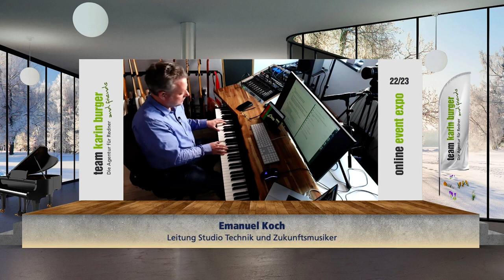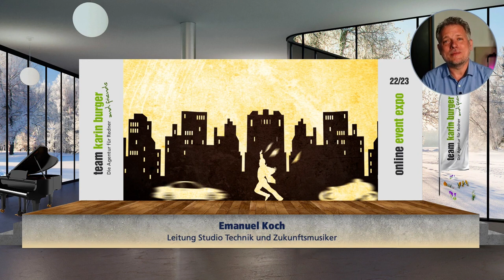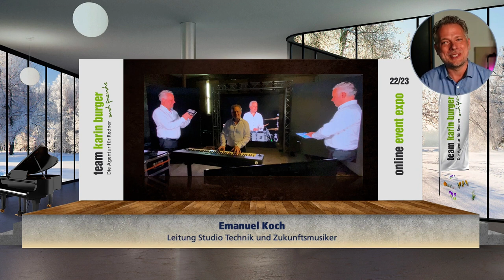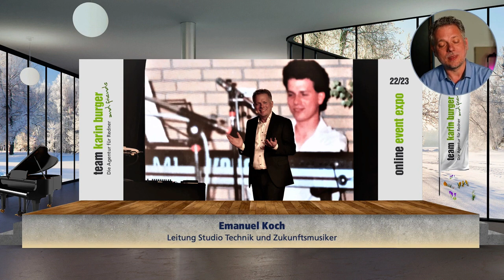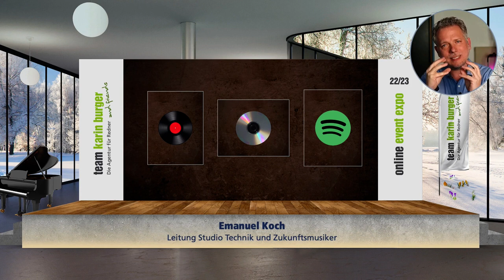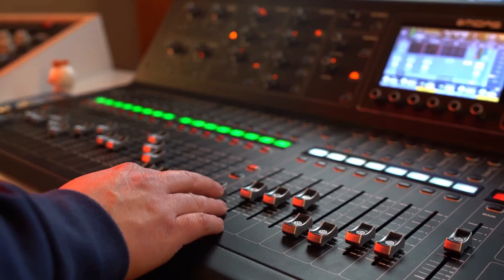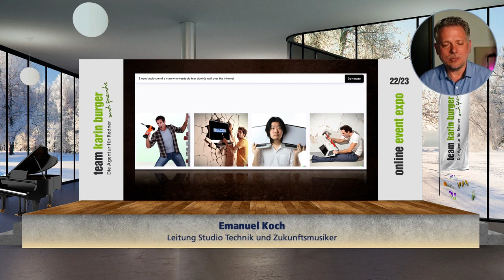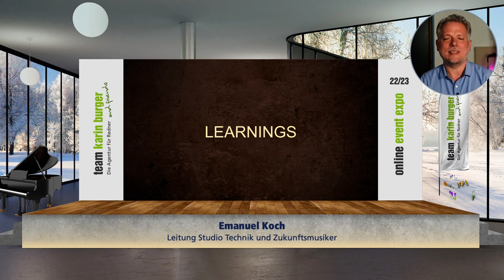Lunch & Learn: Zukunftsmusik | Was die Industrie von der Musikbranche lernen kann - Emanuel Koch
Zukunftsmusik | Was die Industrie von der Musikbranche lernen kann.

Die Musikbranche hat sie bereits hinter sich, die totale Disruption: Unsere sexy CD- und Plattensammlungen wurden in Luft aufgelöst. Die Swing- und Jazz-Platten meines Vaters existieren nun 1:1 als Playlist auf Spotify. In dieser Lunch & Learn-Folge treffen zwei total liebenswerte Technologie-Experten und Multitalente aufeinander: Unser Leiter Steaming-Technik Thorsten Jekel, der als Keynotespeaker, Autor und Berater Unternehmen seit Jahren begeistert bei der Digitalisierung begleitet. Unser Leiter Studio-Technik Emanuel Koch, der sowohl eigene Softwareunternehmen geführt, als auch namhafte Technologiefirmen beraten hat.

Emanuel hat als passionierter Bühnenmensch und Musiker eine neue Business-Show mit dem Namen „Zukunftsmusik“ entwickelt. Er lässt uns hinter die Kulissen dieser Show blicken, sowohl inhaltlich als auch technisch. Emanuel ist überzeugt: Die Musikbranche ist eine gute Blaupause für technische Veränderung: Digitalisierung hat sie wachsen lassen – Digitalisierung hat sie disruptiv zerstört – und gewandelt. Grund genug, um im lockeren Dialog einmal genauer hinzusehen – und hinzuhören.

What you will learn in a nutshell:
- Einblicke in moderne Musik-Produktionsumgebungen
- Digitalisierung in der Musikbranche: Von Innovation zur Disruption
- Zukunftsmusik: Der Weg von der Idee bis zum fertigen Format
- Warum es neben Technologie immer noch Mut braucht, um neue Dinge zu tun
- Warum man nicht alles machen muss, was technisch geht
- Wie man Technik nachhaltiger nutzen kann
- Welche verfügbare Technik Ihnen heute schon das Leben leichter machen kann

Emanuel Koch ist Diplom-Informatiker, Autor, Keynotespeaker und Musiker. Seit über 20 Jahren berät er mittelständische und große deutsche High-Tech Unternehmen und hilft ihnen dabei, sich in Zeiten massiver Digitalisierung für die Zukunft strategisch gut aufzustellen und Veränderungen als Innovatoren zu gestalten. Seine Mission: im Geschäftsleben wie im privaten Umfeld dazu ermutigen, Herausforderungen adäquat anzugehen und die eigenen Potenziale heute und in der Zukunft bestmöglich zu nutzen. In seinen motivierenden Vorträgen verbindet Emanuel Koch als leidenschaftlicher Sänger und Pianist tiefgehende Inhalte mit inspirierender Unterhaltung.